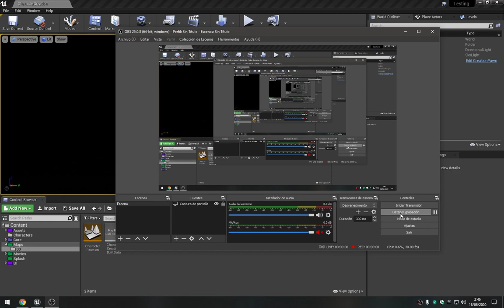Unreal Engine 4 - Prototipo de sistema de Creación de Personaje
Perdón por la mala calidad... Tengo una computadora de 15 años, y una grafica patata (mas que suficiente para escribir código)

Esto es un pequeño prototipo en el que estaba trabajando la semana pasada
Los modelos y texturas usados en este proyecto fueron:

- Stylized Males and Females Character Bundle with Customization V2 by Pior Oberson

- Fantasy Knight Set for Stylized Male and Female Character Bundle by Pior Oberson

- Fantasy Elf Set with Heads for Stylized Male and Female Character Bundle by Pior Oberson

Todo el código fue escrito por me (excepto el sistema de locomoción)

Estoy usando un acercamiento modular. En el nivel de creacion, el maniquí está compuesto por:
- 1 parte para los humanos (cuerpo entero)
- 2 partes para los elfos (cabeza y cuerpo).
En el nivel, estoy usando un peón básico, sin componente de movimiento, con las mallas de Pior Oberson, y con algunas animaciones de Longmire como postura default.

Toda la información es cargada desde base de datos. Despues de que apretas el boton de comenzar, el sistema graba toda la informacion relevante, que es necesaria para ser cargada en el proximo nivel, como material de la piel, ojos, cuerpo, mallas del pelo, cuerpo, etc, en un simple archivo de guardado.

El peón, cambia el componente basado en el estado de equipo del personaje.
- Si el personaje esta desnudo, usa las versiones del cuerpo de 1 o 2 mallas (humano y elfo respectivamente) ademas del pelo.
- Si una pieza de armadura es equipada, el maniquí cambia a un sistema completamente modular, separando cabeza, pecho, hombros, brazos, manos, piernas, pies y pelo.

Y si... estoy al tanto de que la elfo femenino tiene un agujero visible en el cuello...